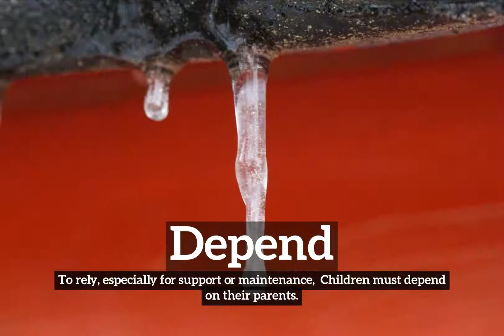What is Depend? | How Does Depend Look? | How to Say Depend in English?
Learn how to pronounce depend with Imago Spectrum.

Imago Spectrum allows you to easily memorize common English words and phrases by joining visual and auditory learning environments into a short video. Focus on the images and repeat depend several times for best retention results.

In this video we are speaking the word, "depend". Do take note of how depend is spelled.
The definition of depend is listed below the word in the video.
Depend:  To rely, especially for support or maintenance:  Children must depend on their parents.